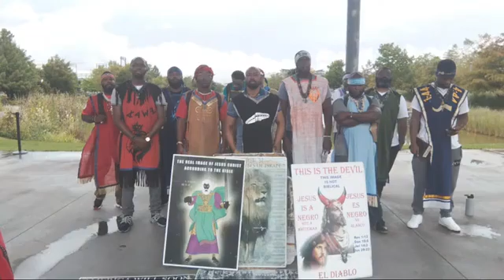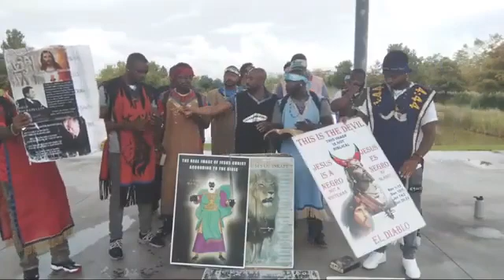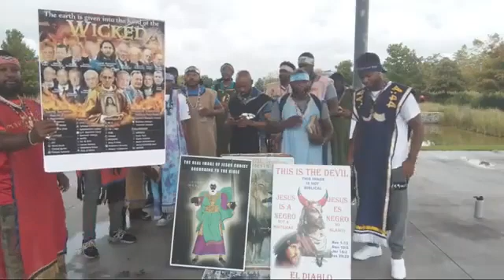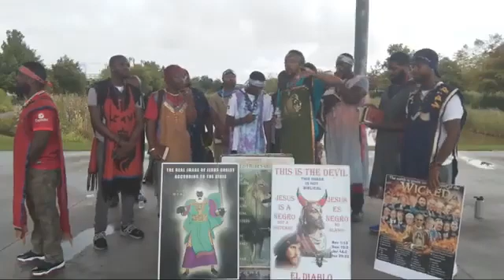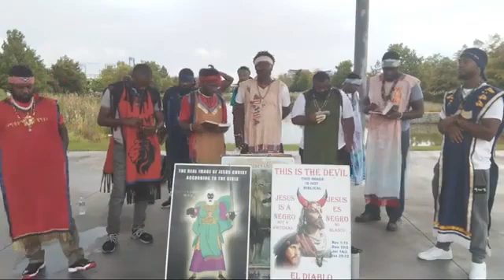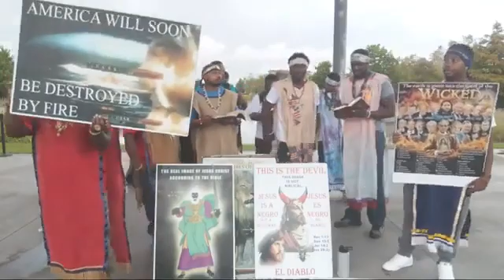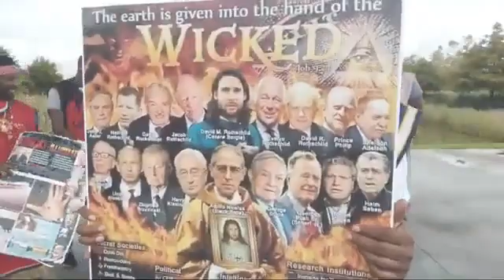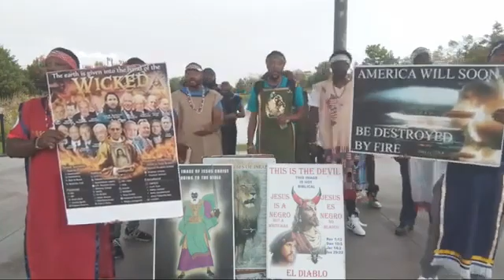GMS MISSISSIPPI/ GMS BIRMINGHAM CAMP 09/18/2021